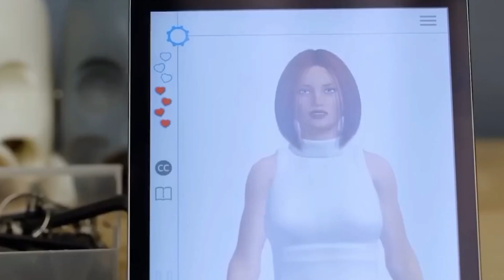This is Shocking! This Japan Female Humanoid Robot Can Be a MOM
Today, we dive into a groundbreaking and mind-bending development in robotics. Imagine a world where robots not only assist us but also become integral parts of our families. Yes, you heard that right! We're talking about Japan's latest innovation – a female humanoid robot designed to take on the role of a mother. Stick around as we explore the top 10 female humanoid robots, including this astonishing new addition!"